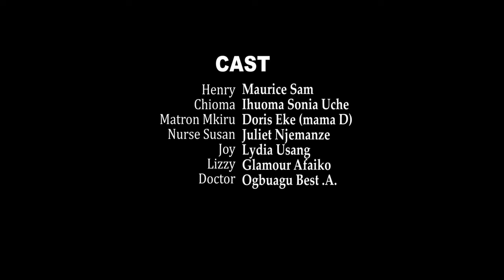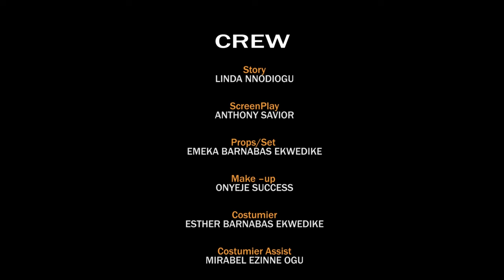INVISIBLE THREAT - Maurice Sam, Sonia Uche, Juliet Njemanze 2022 Latest Nigerian Nollywood Movie